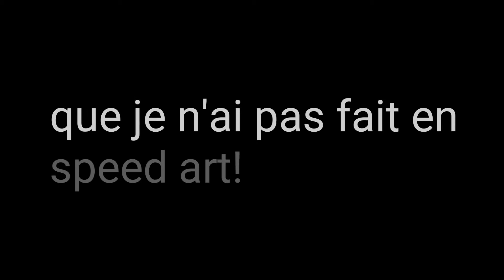Des dessins •3•